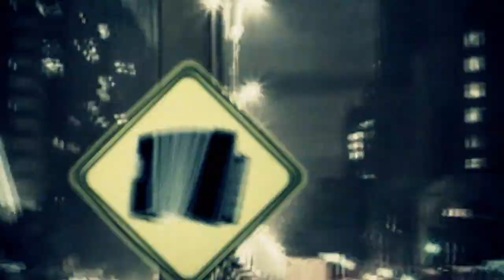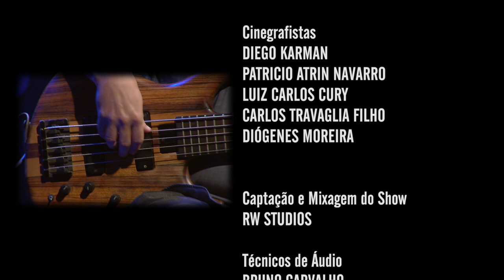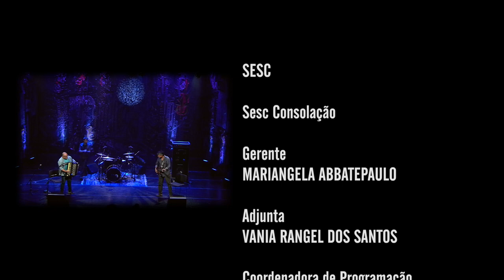Chico Chagas | Programa Instrumental Sesc Brasil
O Acordeon Trio nasceu em um bate-papo entre o baixista Alexandre Cavallo e o acordeonista Chico Chagas. A idéia era criar um som que tivesse uma 'cara nova' na música instrumental brasileira e com uma formação desconhecida até 2012: acordeon, baixo e bateria. Chagas começou então a compor temas que saíssem da música folclórica e, como resultado, os músicos trazem boleros, tango, baiões com uma pegada menos tradicional, frevo com pitadas de jazz e outras fusões.

Ficha técnica:
CHICO CHAGAS
acordeão

ALEXANDRE CAVALLO
baixo elétrico

CHRISTIANO GALVÃO
bateria

Produção
UIRAPURU PRODUTORA
LUCIANA GEOFFROY

CANAL I

Direção Geral
MAX ALVIM

MARCELO AMIKY

IGOR DELION

Narração
PATRICIA PALUMBO

Textos
ALEXANDRE HANDFEST

PATRI SALGADO

DENISE MARTINS

BRUNA PACHECO

LENA LIMA

Cinegrafista
ALDO RIBEIRO

REGINALDO SILVA

PIU DIP

Pós Produção
PATRI SALGADO

CINELOC

Coordenação
WILLIAM RICARDO

FABIO MARDEGAN

Cinegrafistas
DIEGO KARMAN
DIÓGENES MOREIRA

RW STUDIOS

BRUNO CARVALHO
RODRIGO PIMENTEL

ARNALDO TEIXEIRA

SESC

Sesc Consolação

Gerente
MARIANGELA ABBATEPAULO

CYNTHIA PETNYS

SESCTV

Produção
SHEILA BUDNEY
TATIANA GARCIA

Programação
SÍLVIA GARCIA

HELOISA URURAHY

SIDÊNIA FREIRE

REGINA GAMBINI

IVAN GIANNINI